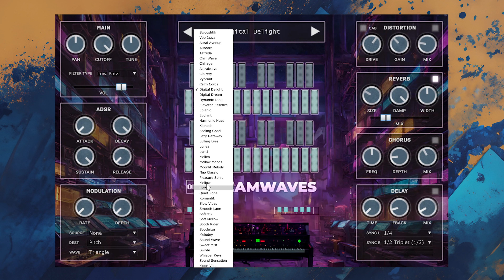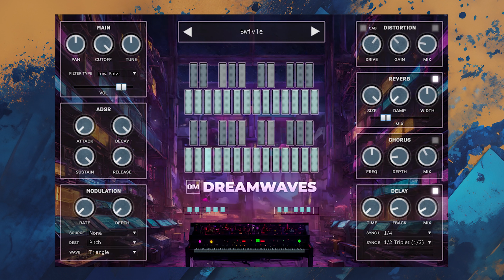DREAMWAVES DEMO | Inspiring Electric Piano | Quiet Music | 2024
DreamWaves is a virtual instrument for Windows and Mac featuring custom electric piano-style sounds in various flavors and textures. This inspiring collection offers a wide range of beautiful sounds, each meticulously crafted and edited, ready to create new melodies and chords for your tracks!

With 71 presets tailored for genres such as Ambient, Chillout, Downtempo, Lo-Fi, Hip Hop, Trap, and other EDM styles, DreamWaves provides versatility to cater to diverse musical tastes. Its user-friendly interface includes a simple and intuitive GUI with controls for the ADSR envelope, low-pass/high-pass filter cutoffs, LFO modulation, global volume, pan, and tuning. Additionally, you can shape and refine your sound with built-in effects like reverb, chorus, delay, and distortion.
Features:

For Windows & Mac (64-bit)
71 Multi-Sampled Presets
LFO modulation and filter controls
Adjustable ADSR envelope settings
Built-in effects: Chorus, Delay, Reverb, and Distortion
Carefully edited samples
Simple and easy to use

System Requirements (Windows):

Windows 8.1/10/11
3.50 GB Disk Space
VST/VST3 host (64-bit)

System Requirements (Mac):

macOS 10.13.6 and above
3.50 GB Disk Space
AU/VST/VST3 host (64-bit)

Attention it is not compatible with Protools.
Please try the free version before purchasing the full version.